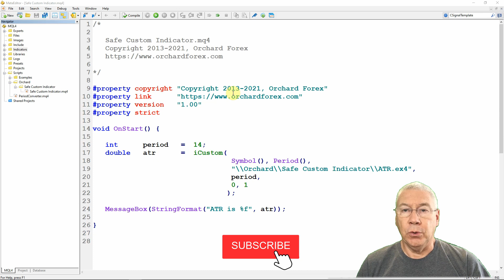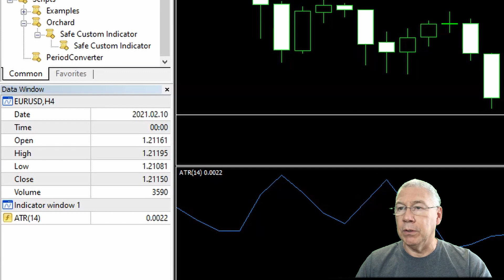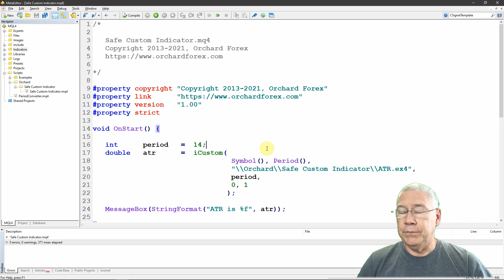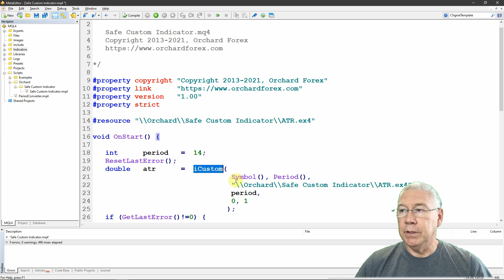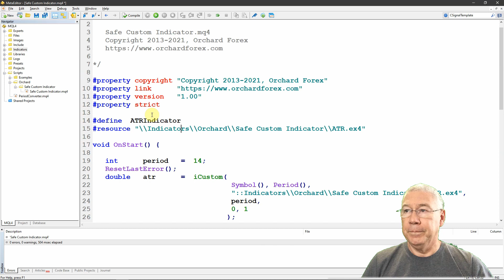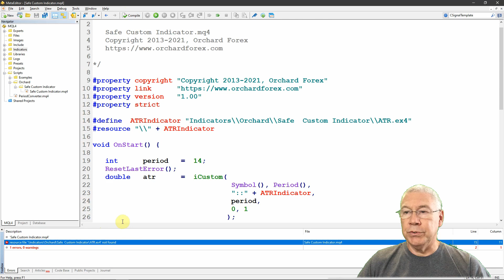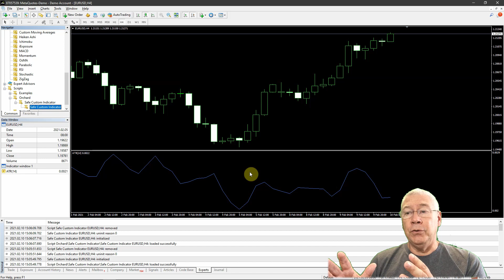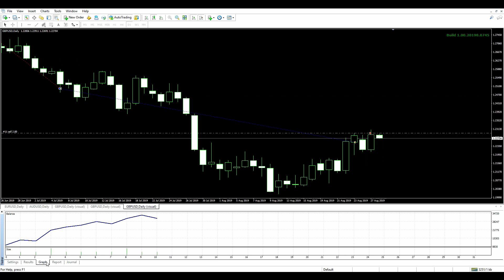The Safe Way to Call Custom Indicators in MQL4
When you use iCustom in your experts or indicators how do you avoid problems when the indicator you expect to be there isn't?